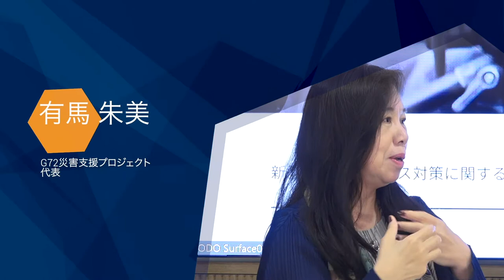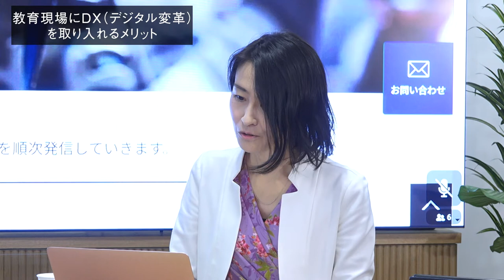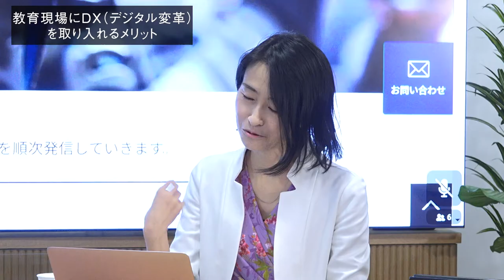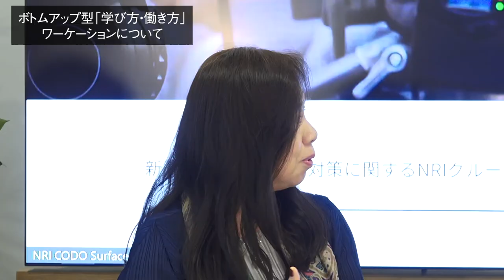第4回：ボトムアップ型「学び方・働き方」の構築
コロナ危機を受けた「学び方･働き方」の現状と現場におけるDX（デジタル変革）のメリットやワーケーションの可能性について、コロナ含む災害に対する防災、BCP（事業継続計画）の視点を含め、登壇者の体験や知見に基づき掘り下げ、内外･官民跨ぐ中長期的な視点から議論し、個人･法人の新たな成長に向けたボトムアップ型「学び方・働き方」を構築します。

0:03:12　コロナ危機を受けた「学び方」教育現場の現状
0:23:43　教育現場にDX（デジタル変革）を取り入れるメリット
0:57:27　コロナ危機を受けた「働き方」ワーケーションの可能性
1:08:40　ワーケーションを「学び方」教育の観点で考える
1:14:43　ワーケーションを「働き方」の観点で考える
1:23:23　ワーケーションをコロナ感染症など防災の観点で考える
1:39:58　ボトムアップ型「学び方・働き方」ワーケーションについて